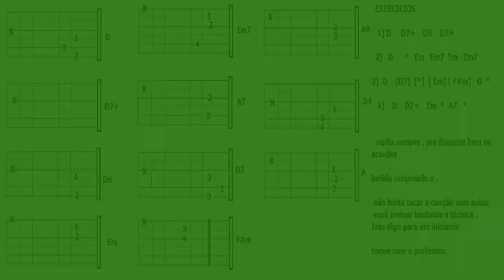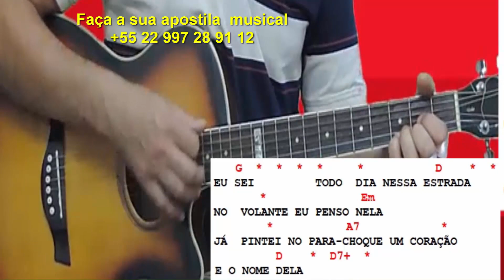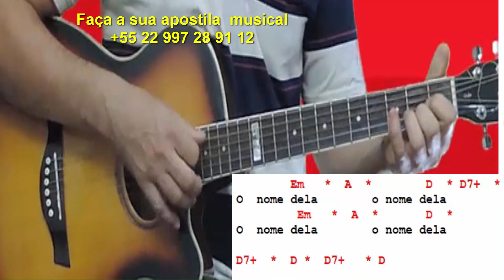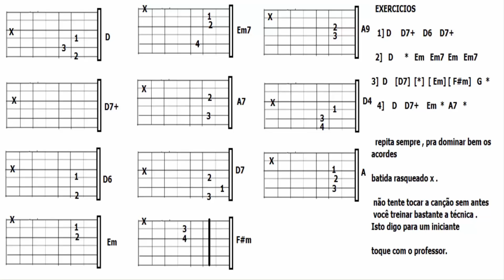CAMINHONEIRO [ ROBERTO CARLOS ]prof. Jaime Toledo